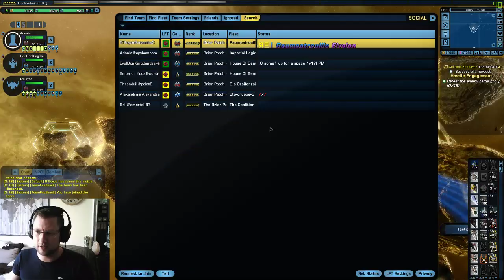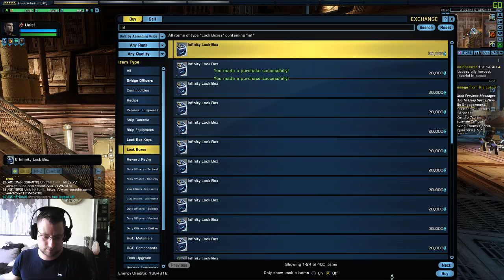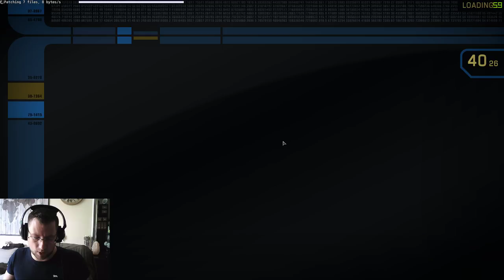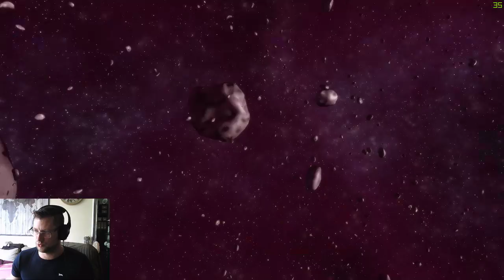STO: Son'a Intel Battle cruiser epic build High DPS 75k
This Live stream contains a PvP Match en opening 10 Son'a Lock Boxes and 10 Infinty Lock Boxe's. And an 75K DPS Anti Proton Cannon Build With maximum Penetration. And trying to levelling it up ASAP to T5 Mastery.